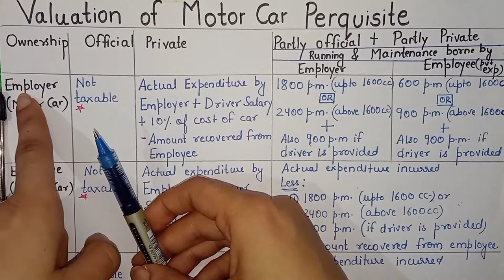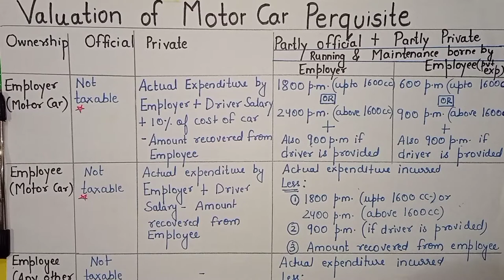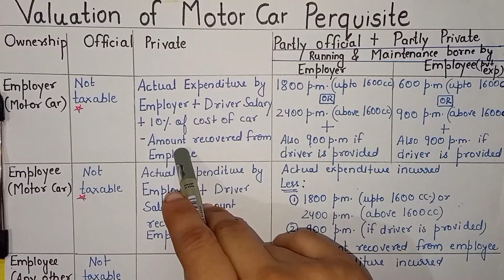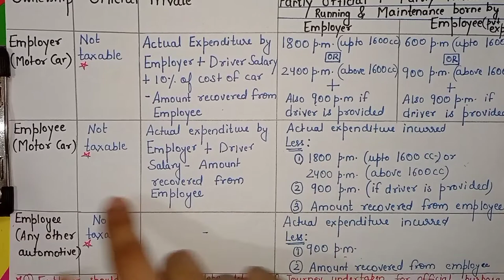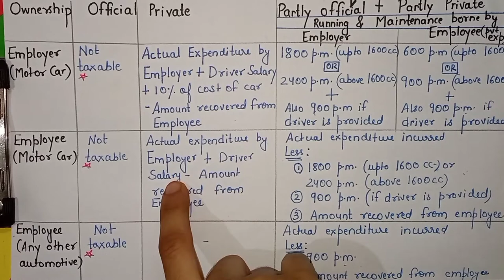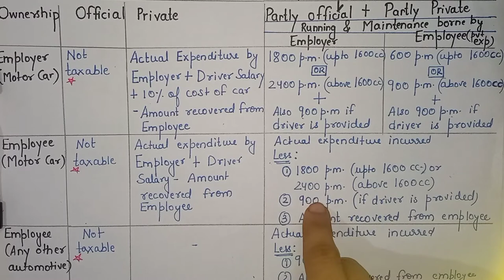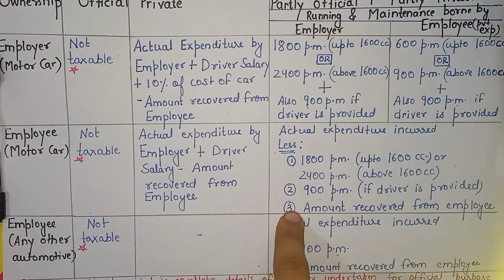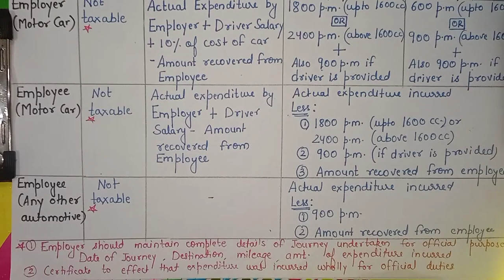MOTOR CAR PERQUISITE